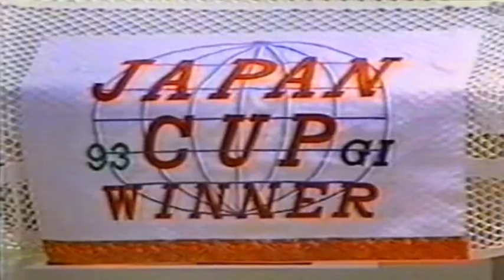1993 JRA Japan Cup Preview _ Sportsworld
1993 JRA Japan Cup Preview _ Sportsworld  28 November

SEVEN Sport Sportsworld Vision

See